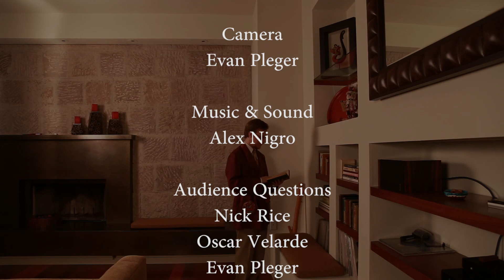WIZARDS - Logical Phallacies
In Episode 1, Wood C. Huck moderates as Grand Master Sparkles and R.C. Rockeheimer discuss the plight of US Wizards.

What do YOU think about the recent treatment of wizards? Ask your questions by leaving them in the comments below and they may be answered in an upcoming Viewer Response segment hosted by the speakers featured in this video!

Directed by Alex Nigro
Shot, Edited, and Produced by Evan Pleger
Logo Design by Sunny Solomon
Music & Sound by Alex Nigro